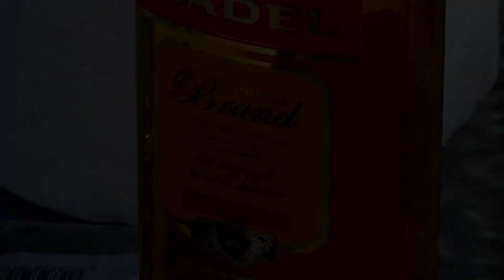Greece Flying day 05.10.2023